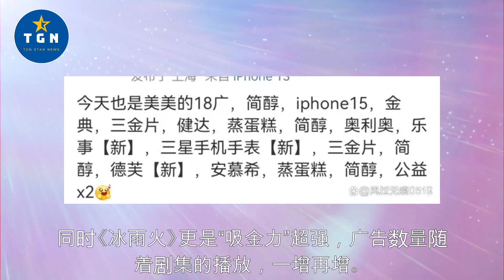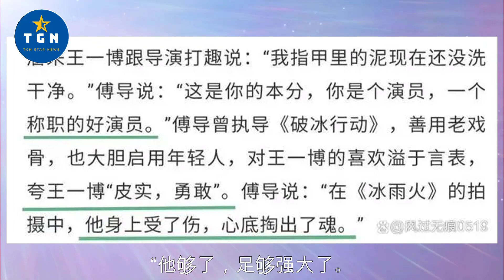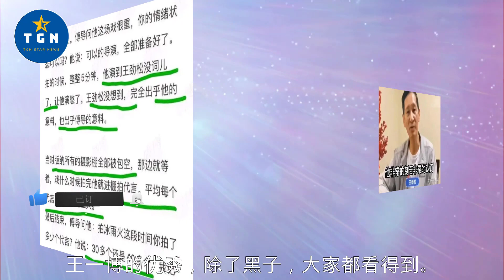《冰雨火》上星江苏卫视引爆收视，王一博凭实力被夸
《冰雨火》上星江苏卫视引爆收视，王一博凭实力被夸 | TGN Star News